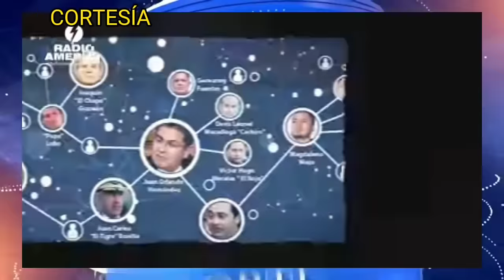TIENEN EL MISMO APELLIDO PERO ES PURA COINCIDENCIA CORRIDO DE JUAN ORLANDO HERNÁNDEZ